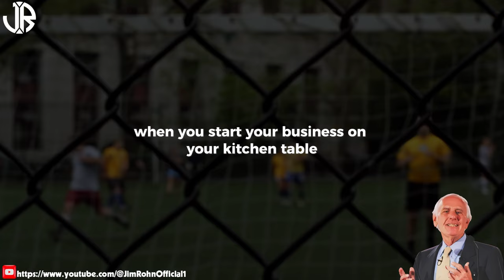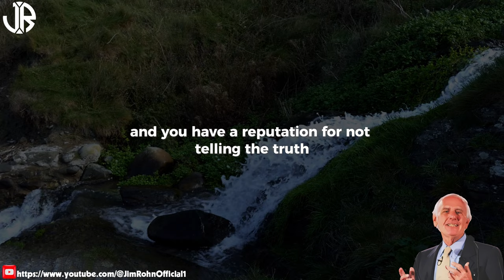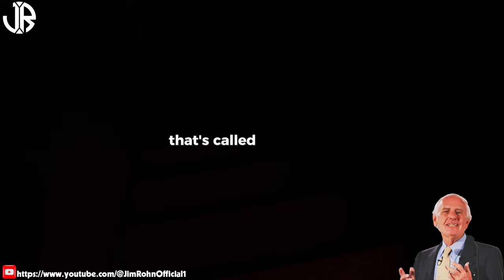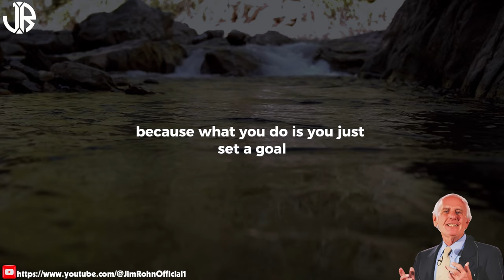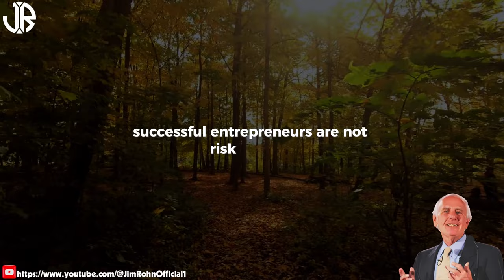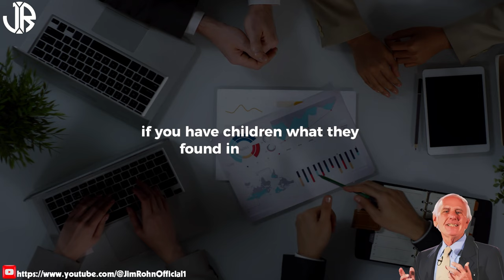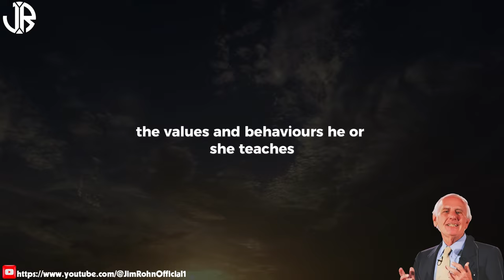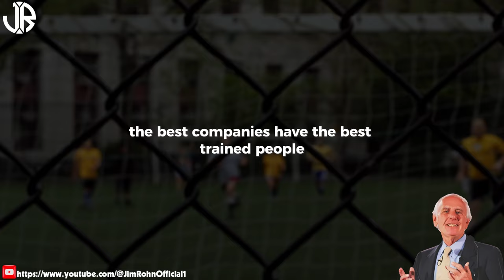Qualities Of A Great LEADER | The Best Motivational Speech Compilation Jim Rohn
▶Title: Qualities Of A Great LEADER | The Best Motivational Speech Compilation Jim Rohn